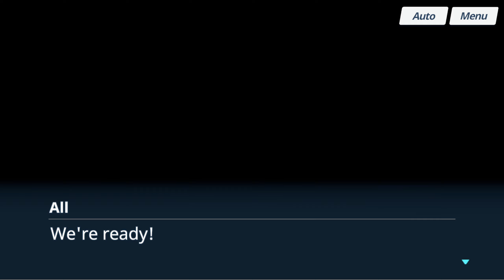Blue Archive Story mode ITA 60 - Capitolo FINALE Ch.2 - Le unità d'assalto passano all'attacco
Mentre iniziano le offensive, minacce impreviste colpiscono inaspettatamente.